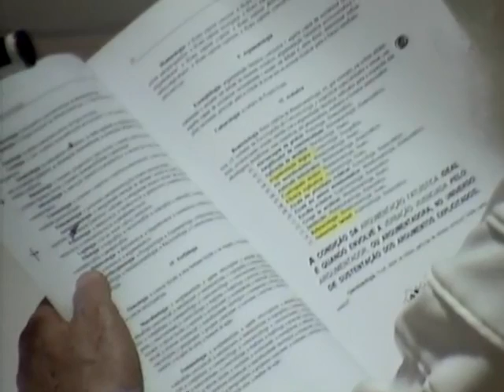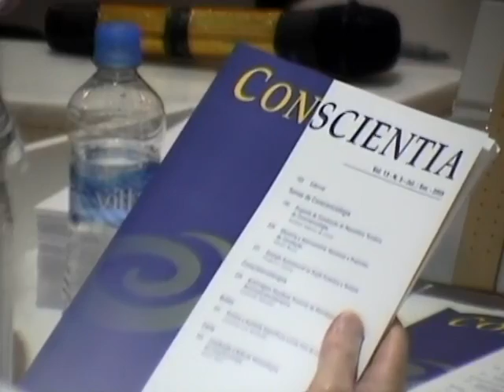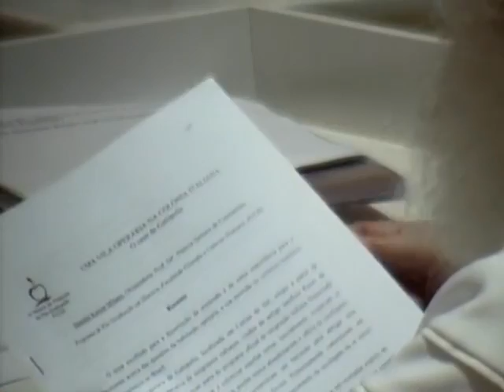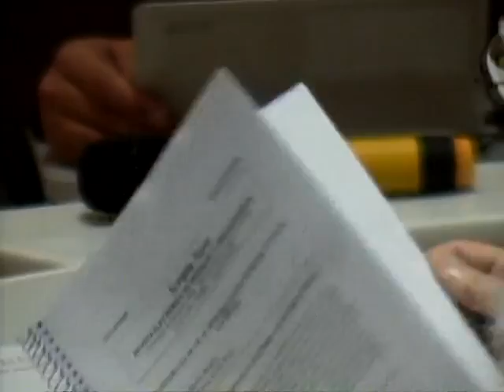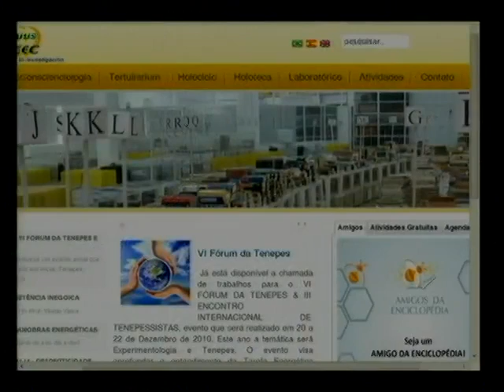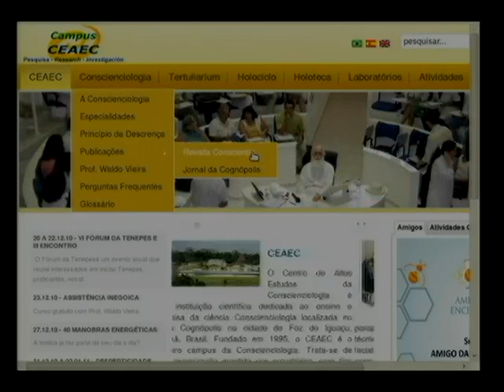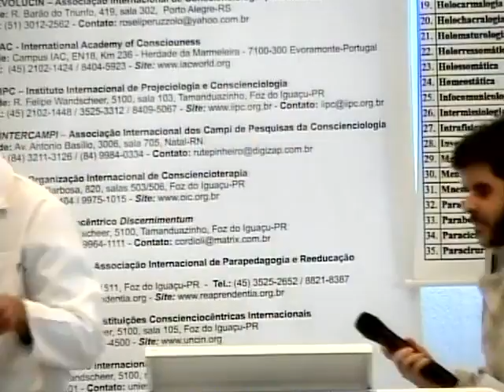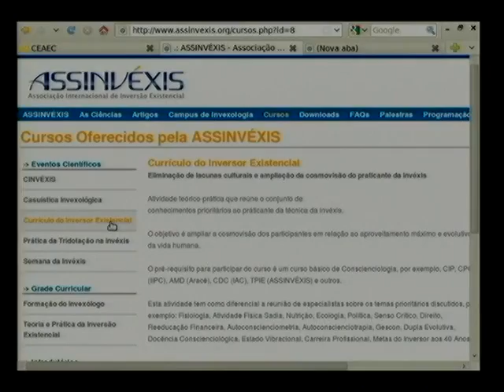Tertúlia 1666 - Argumentação fatuística (Pesquisologia) | Conscienciologia - Waldo Vieira